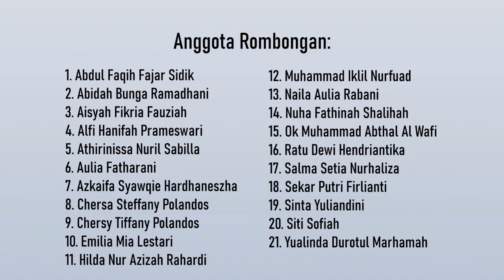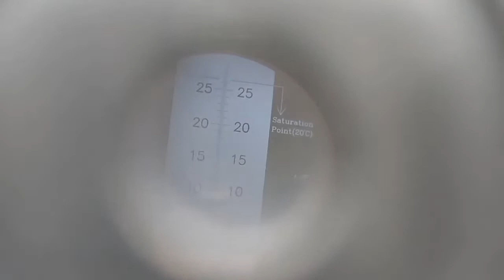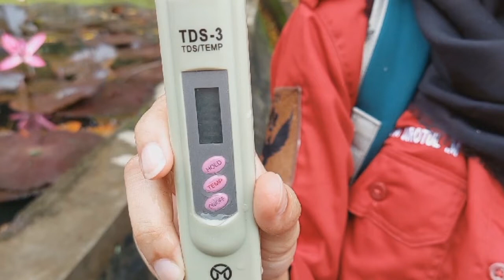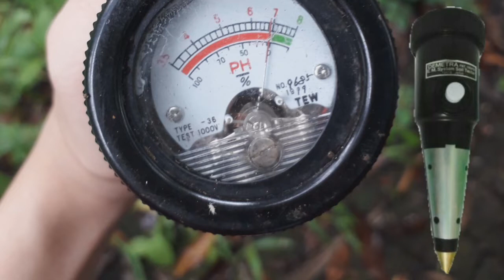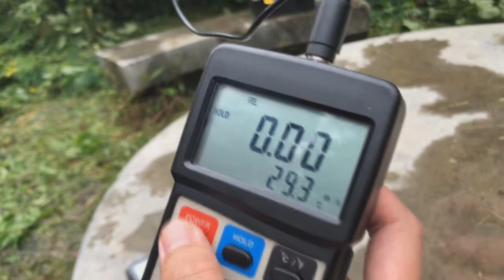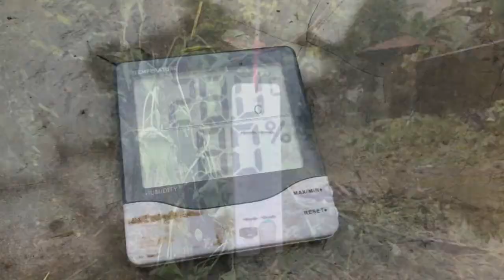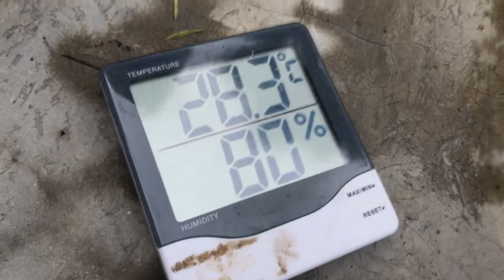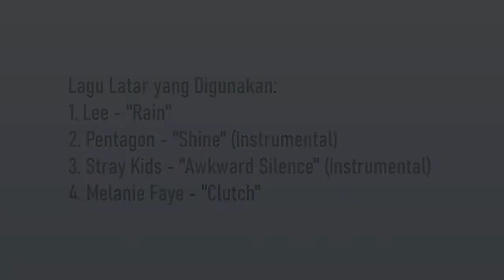Lab Ekologi dan Botani